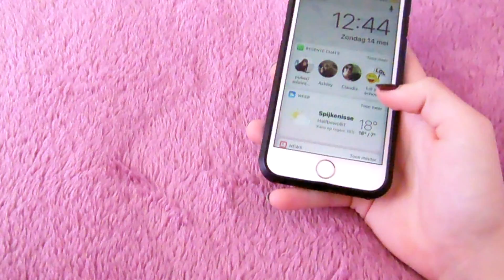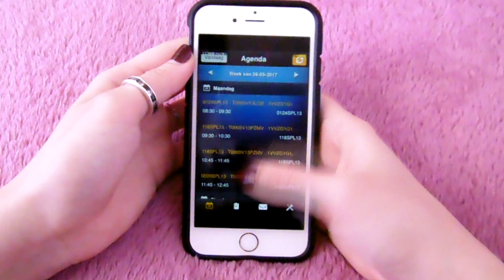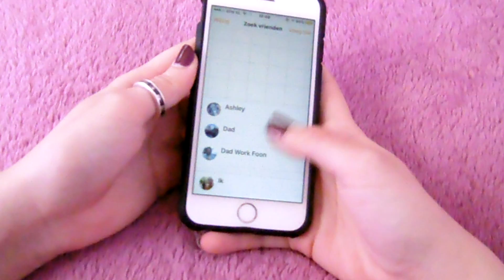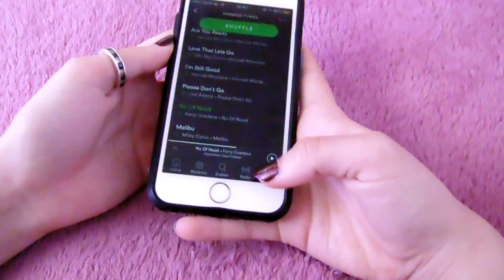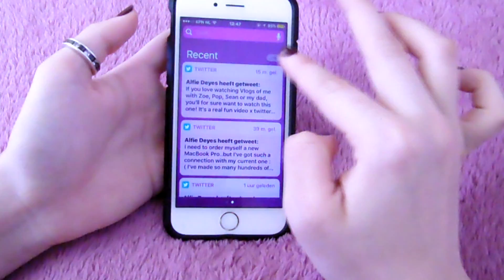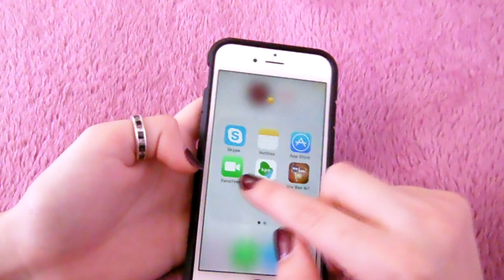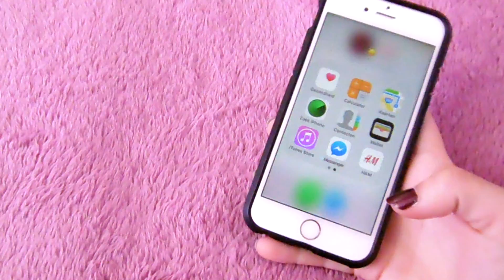what's on my iphone? ~ kimTUBE Live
*SMILE MORE!*